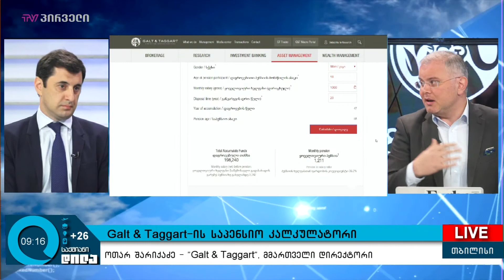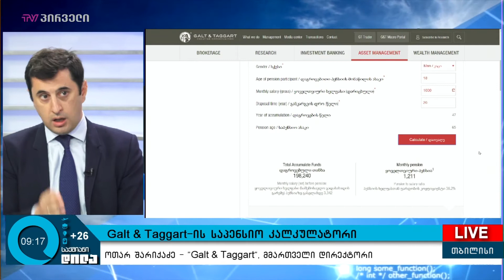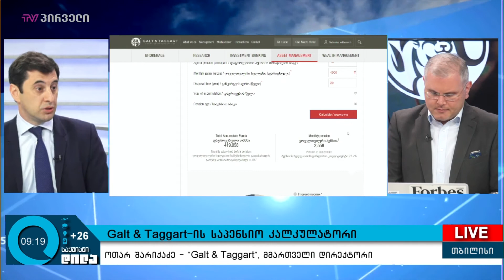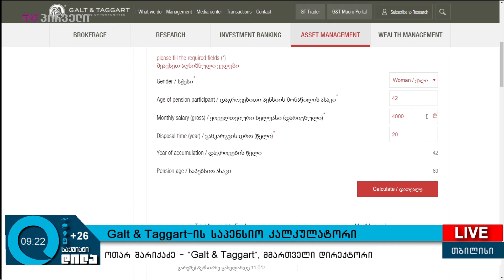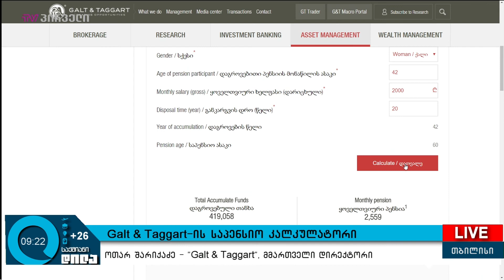Galt&Taggart-ის საპენსიო კალკულატორი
„გალტ ენდ თაგარტმა“ საპენსიო კალკულატორი შექმნა, რომელიც მთავრობის ახალი, საპენსიო დაგროვებითი სქემის მიხედვით  შემუშავებული ფორმულით დაინტერესებულ ადამიანებს, ახალი სქემის შესაბამისად სავარაუდო პენსიის განსაზღვრის შესაძლებლობას იძლევა.
ნებისმიერ მსურველს აქვს შესაძლებლობა კალკულატორის გამოყენებით გამოთვალოს რა თანხა დაუგროვდება მას კონკრეტულ, დაგროვებით პერიოდში.  მცირე ტუტორიალს ჩვენც შემოგთავაზებთ და ვიდრე პენსიას დავითვლით, რა ფორმულით ამუშავებენ მონაცემებს საპროკერო კომპანიაში და რატომ გადაწყვიტეს კალკულატორის შექმნა?

სტუმარი: ოთარ შარიქაძე - “Galt&Taggart”, მმართველი დირექტორი

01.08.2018